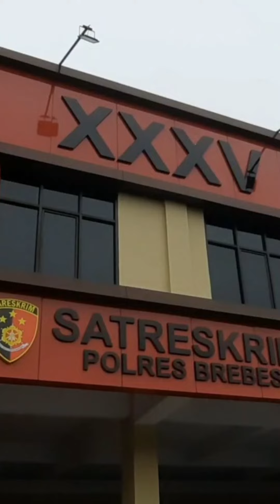Fakta-fakta Bocah Brebes Diperkosa Bergilir 6 Pria, Mirisnya Sempat 'Damai' di Rumah Kades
Sederet fakta pemerkosaan di Brebes yang dilakukan 6 pria. Keluarga korban sempat dimediasi LSM dan berakhir damai di rumah kades.

Informasi selengkapnya klik link di bawah ini ya!